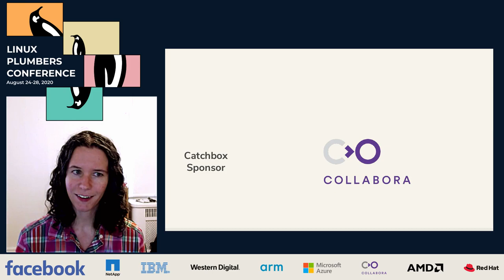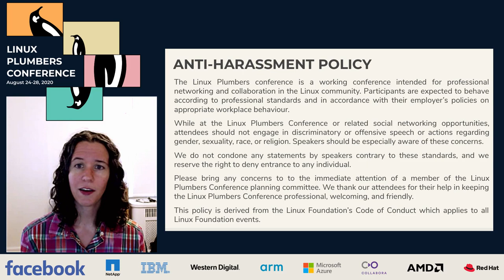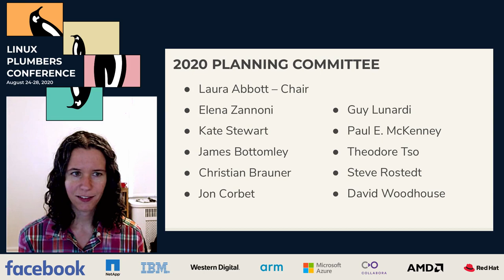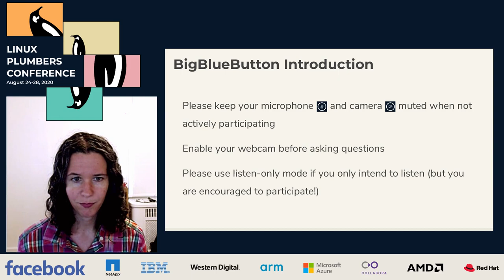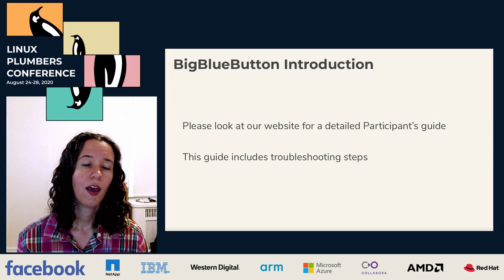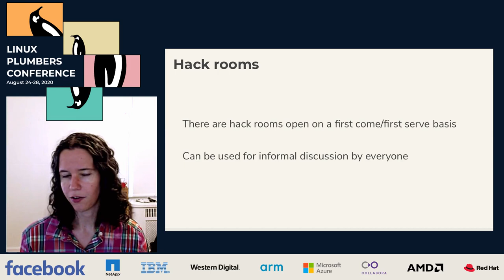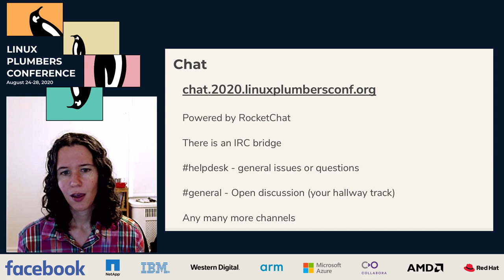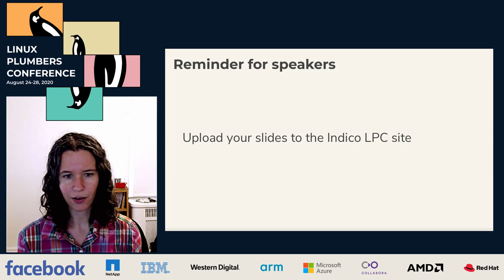LPC2020 - Welcome and Introduction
Laura Abbott, Linux Plumbers Conference 2020 Chair, provides a bit of background and orientation information to all LPC participants.

The tracks and microconferences will be streamed live to YouTube.